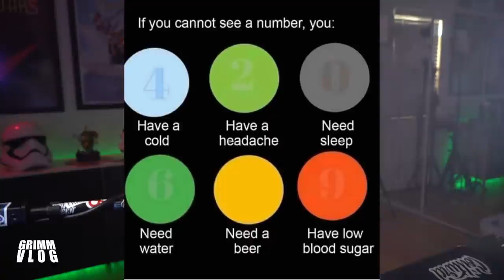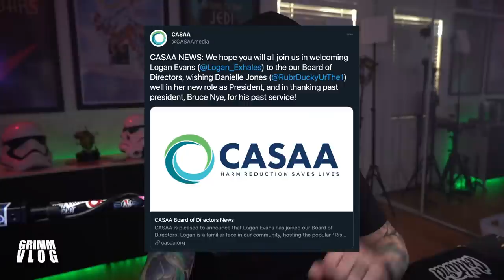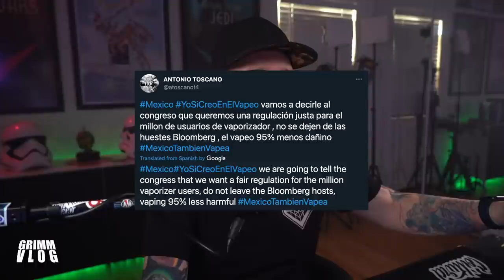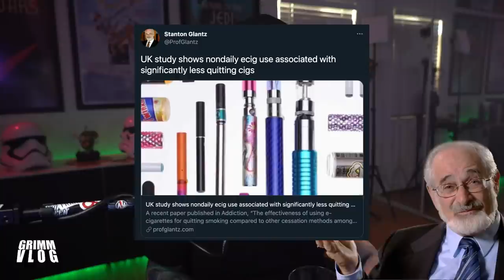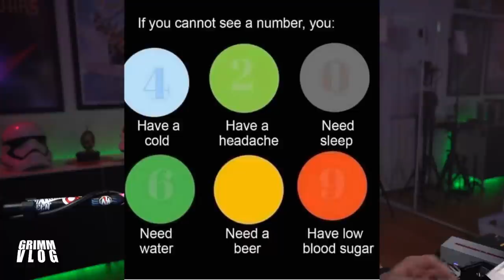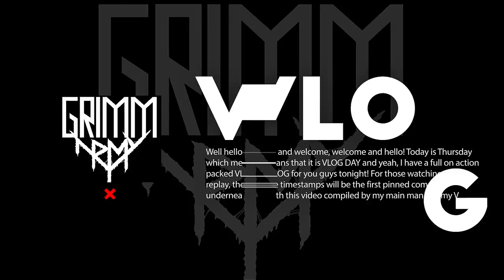VLOG! LINK'D Update UGH! - Stanton Glantz Will Never Get It - Jesus Metal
Welcome friends to tonight's LIVE VLOG 3/18/21!!!  Timestamps are the first pinned comment under this video.

We will be going through many of the regular segments tonight  including Beer,  Vape Mail, Liquid Tasting, Retro Vaping and more.  Got  a little bit of mail tonight which is always fun and we WILL get to the retro vape this week!!  As always we will pepper in some news and advocacy.  Because vaping will win.

If we have time there will be a getting to know GrimmGreen, because talking about records and music instead of flavor bans makes me happy, Also because I have some old GrimmGreen Christian death metal days to share with you.yay. Welcome everyone,  Gates open, come on in!

GrimmGreen Merch.  Made locally and shipped by ME.  No middle men or  Tee-Spring nonsense here.  High Quality Independent Merch

THR Google doc ( Amazing )
The UK Study Stanton Glantz got really mad about

00:00 Creeper
05:24 Hello and Welcome
07:35 My Favorite Thing is at
11:22 Beer is at
18:16 Shoutouts / Comments of the Week are at
25:54 Vape Mail is at
37:10 What I’ve Been Vaping is at
48:35 News & Advocacy is at
01:31:46 Random Liquid Tasting is at
01:51:12 Retro Vaping Part 1 is at
02:02:03 Getting to Know Grimm Green is at
02:17:19 Retro Vaping Part 2 is at